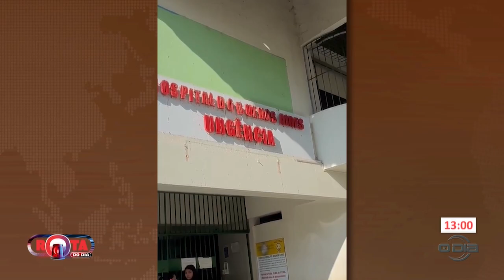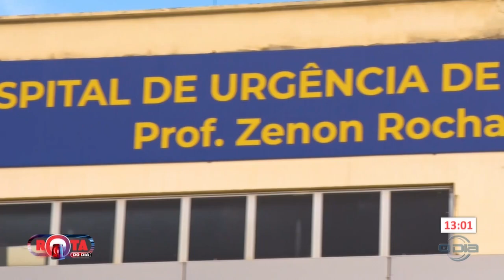HUT: Homem baleado durante tentativa de homicídio é mantido sob cuidados médicos 20 08 2024